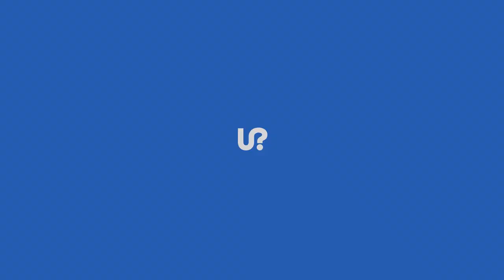[LIBRAS] A importância do decreto 5626 para toda a comunidade. Entenda as leis que envolvem a Libras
Você quer entender melhor as definições do decreto 5626 e os benefícios que ele trouxe para a comunidade surda? Quais os direitos e deveres do intérprete de LIBRAS e também do professor? Onde eles podem atuar e qual a formação necessária?  Então, este vídeo é para você!

O Decreto nº 5.626 de 22 dezembro de 2005 foi publicado para regulamentar
duas leis publicadas anteriormente; a Lei n 10.436 de 2002 e o art. 18 da Lei nº 10.098 de 2000. Para entender mais, assista o vídeo e não esqueça de deixar o seu comentário, teremos o prazer de responder.

Seja um profissional da LIBRAS certificado!